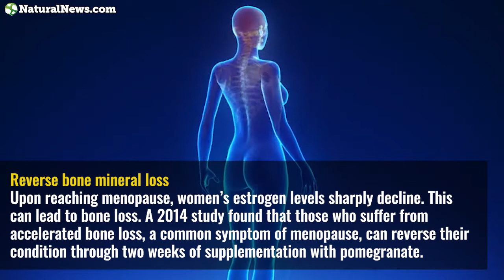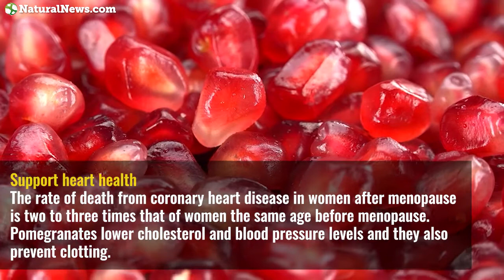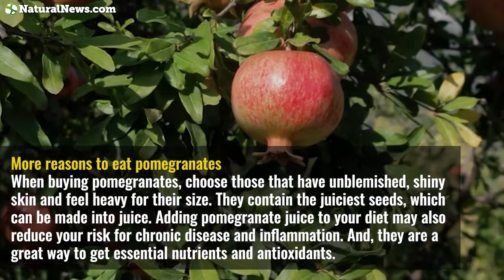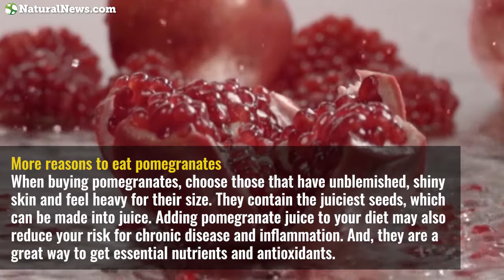Ladies, eat more pomegranates for better health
Did you know that the pomegranate is technically a berry? Learn more about this superfruit at NaturalNews.com.